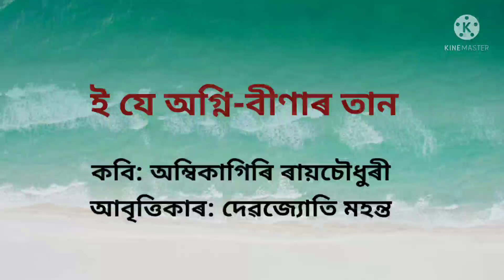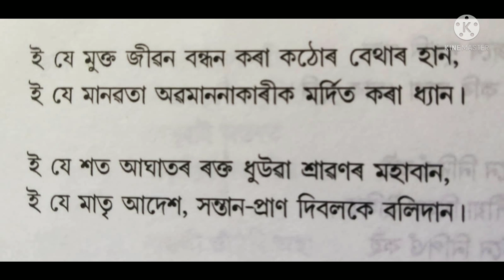|ই যে অগ্নি-বীণাৰ তান|